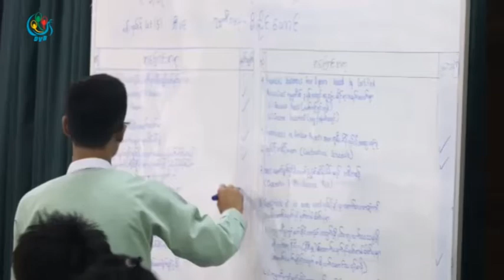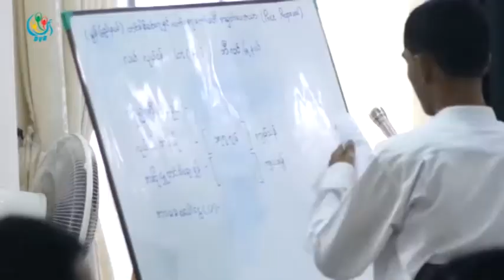DVB - မြန္ျပည္နယ္ ေက်းလက္ဦးစီးဌာန ရံပုံေငြ လုပ္ငန္းအတြက္ တင္ဒါေလွ်ာက္တဲ့ ကုမၸဏီမ်ားကုိ စိစစ္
DVB TV - ၂၀၁၇-၁၈ ဘ႑ာနွစ္ကာလ မြန္ျပည္နယ္အတြင္းေက်းလက္ဦးစီးဌာနရဲ႕ ရံပံုုေငြနဲ႔အေကာင္ထည္ေဖာ္မယ္႔ လုုပ္ငန္း တင္ဒါေလ်ွာက္ထားတဲ႔ ကုုမၼဏီေတြကိုုစီစစ္ေနပါတယ္။ ဦးေက်ာ္စိုုး တင္ဆက္ထားပါတယ္။